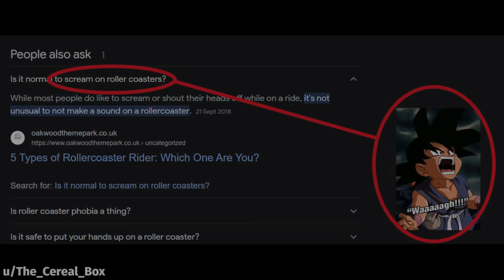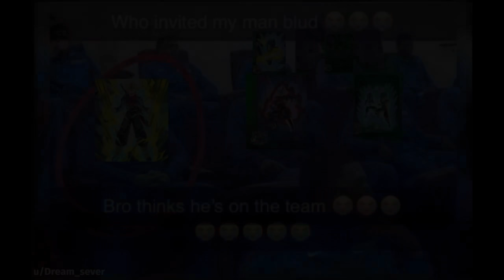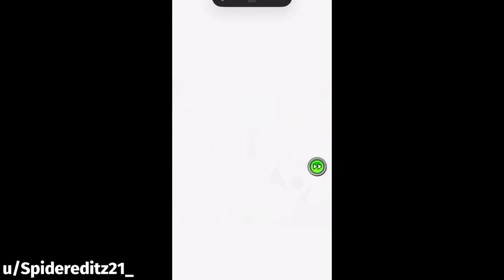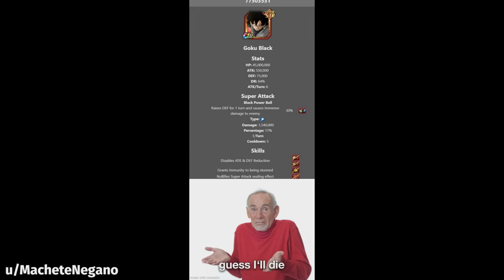DOKKAN BATTLE MEME COMPILATION V128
GOOD LUCK GUYS I HOPE YOU DIDNT GET SHAFTED!